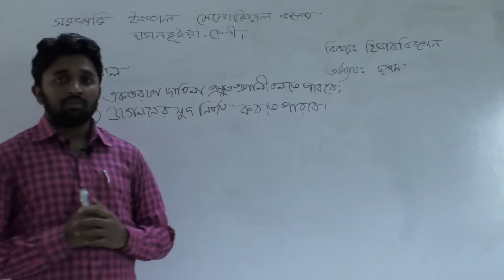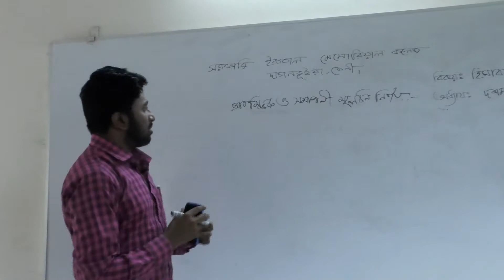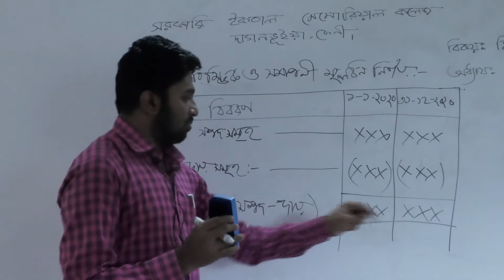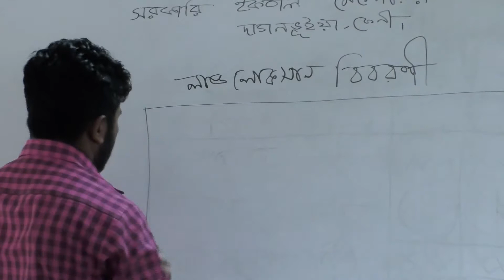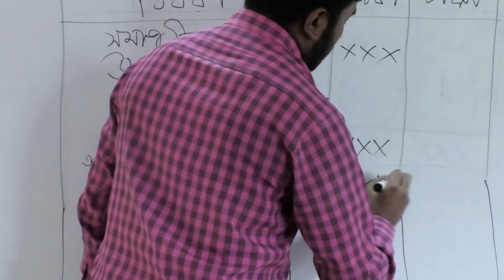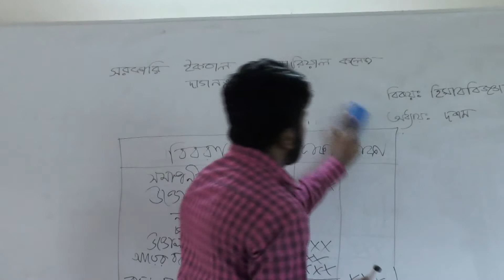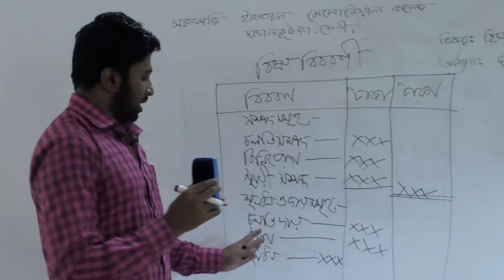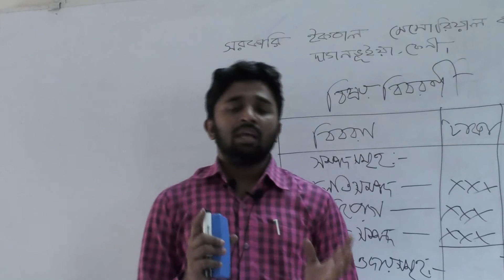একতরফা দাখিলা পদ্ধতি (২য় পর্ব)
হিসাববিজ্ঞান ১ম পত্র